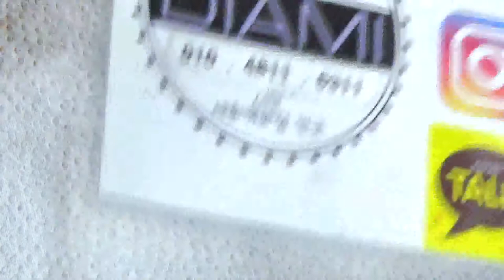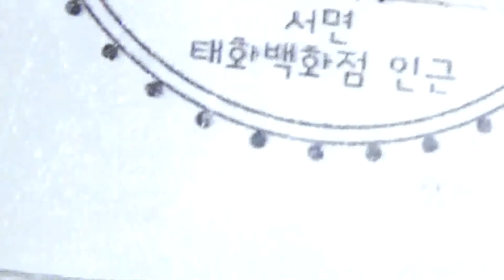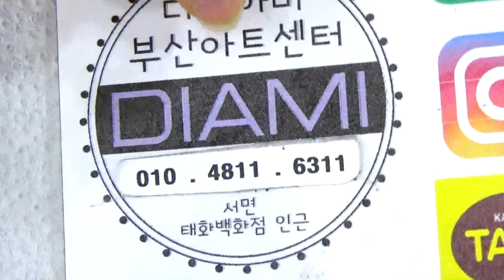[부산다이아미]10g호 숏라이너,롱라이너,스키니라이너,딥라이너 설명